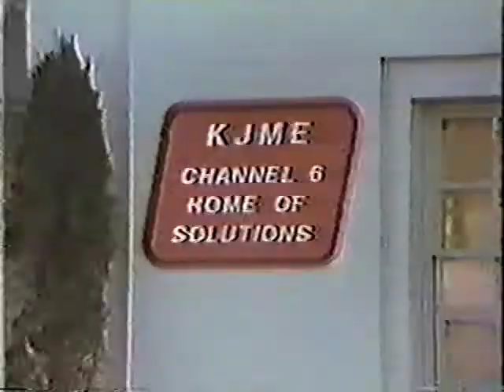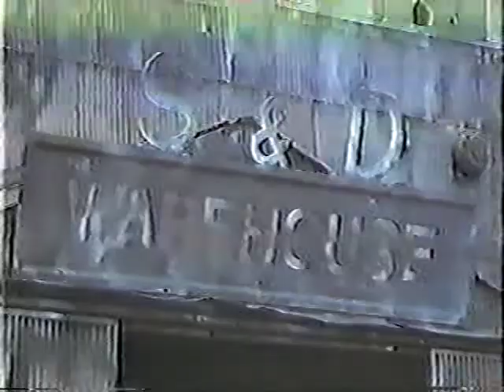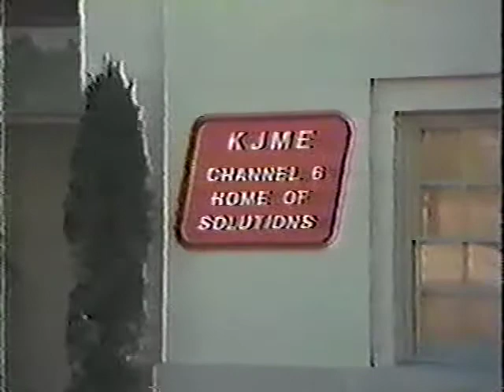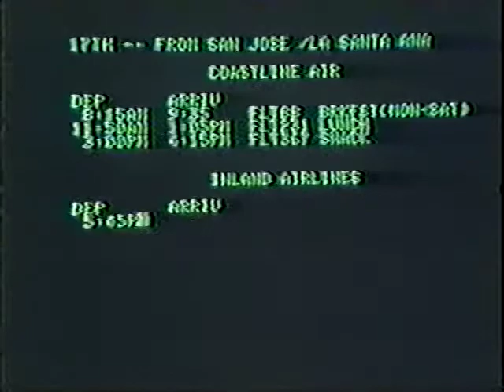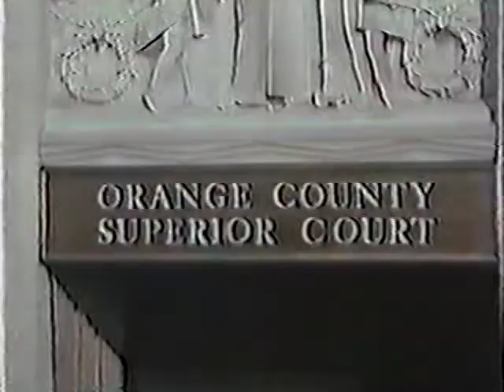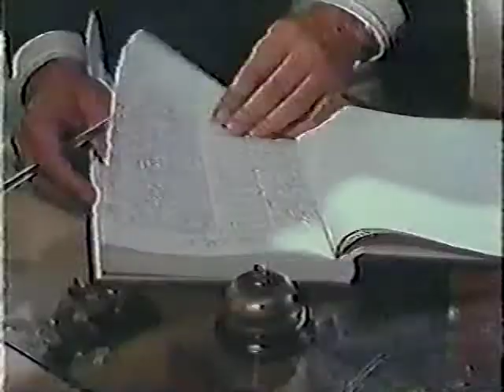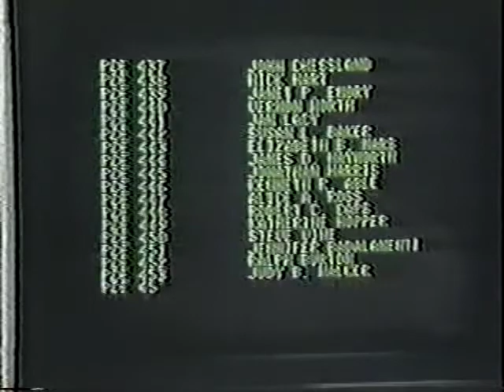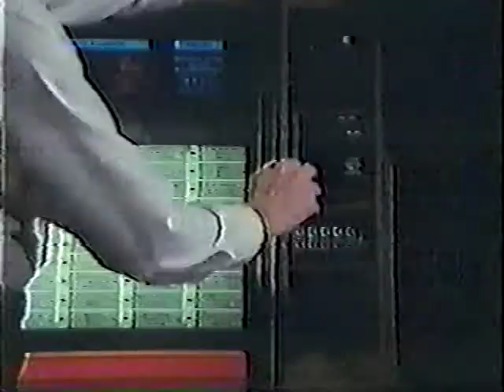Shell Game: Dead Wrong (1987)